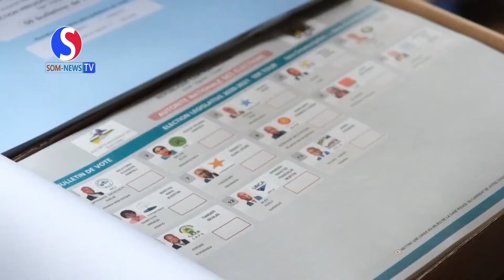Goobaha codbixinta ayaa ka furmay Jamuuriyada bartamaha africa